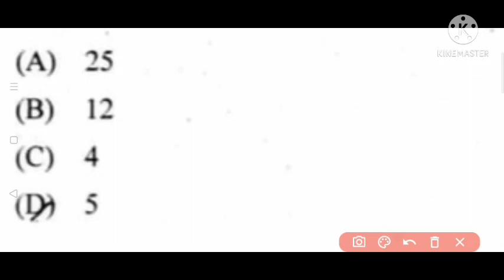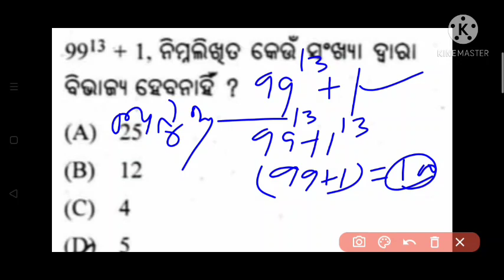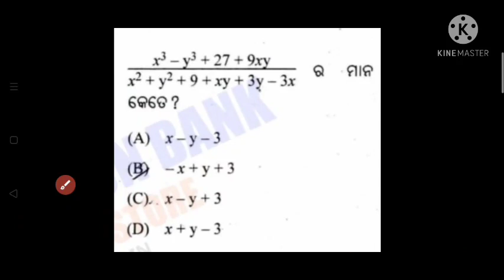9th class PMST ପାଇଁ ଗୁରୁତ୍ୱପୂର୍ଣ୍ଣ ପ୍ରଶ୍ନୋତ୍ତର part28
9th class PMST ପାଇଁ ଗୁରୁତ୍ୱପୂର୍ଣ୍ଣ ପ୍ରଶ୍ନୋତ୍ତର part27